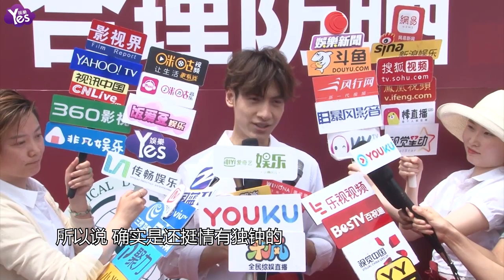【3年前】羅云熙對醫生角色情有獨鐘 和吳倩合作更默契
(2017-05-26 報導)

5月25日，羅云熙現身上海出席某品牌活動，當天他身穿白襯衣搭配黑色休閒褲，顯得風度翩翩，帥氣十足。羅云熙外形陽光帥氣，并且親和力十足，對醫生角色情有獨鐘。